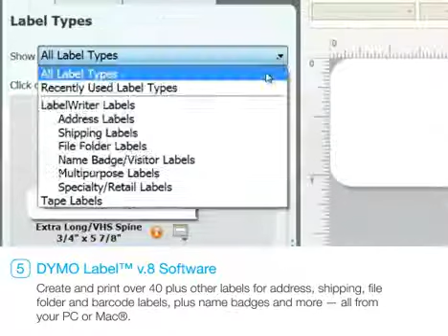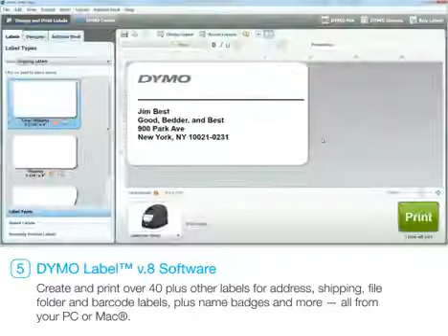DYMO LabelWriter SE450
Aparatul se conecteaza la orice calculator sau aparat cu un port serial RS-232 sau port USB si accepta date simple pentru imprimare ASCII si comenzi pentru formatarea si imprimarea etichetelor complexe folosind un limbaj de programare simplu.
Documentele tehnice de referinta ale lui LabelWriter SE 450 fac posibil ca dumneavoastra sa aveti toate comenzile necesare controlarii aparatului dumneavoastra de la calculator sau alt dispozitiv fara a avea nevoie de alte drivere.
Aparatul este pretabil pentru retea. Folosind Dymo LabelWriter Print Server (disponibil separat), puteti imparti o imprimanta cu mai multe statii de lucru.
Suporta personalizare pentru fiecare utilizator a inaltimii paginii, a densitatii imaginii, a pozitionarii si orientarii.
Include 5 fonturi interne.